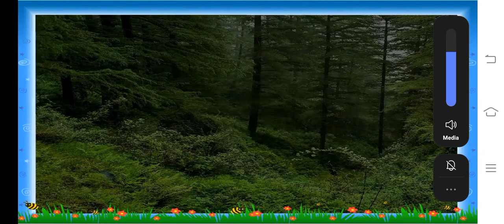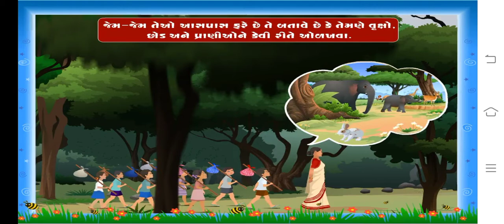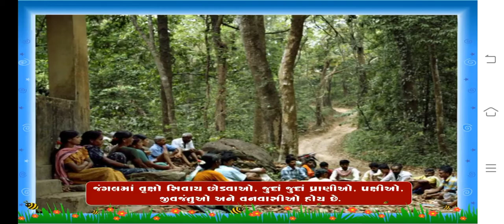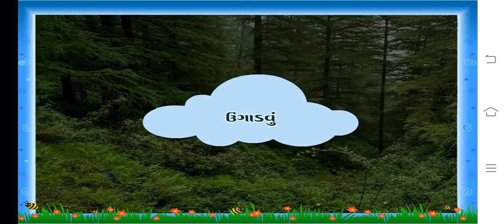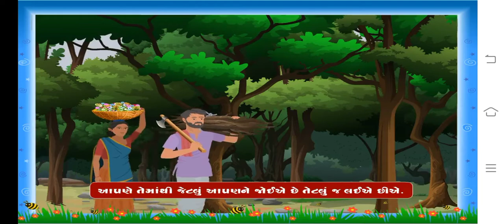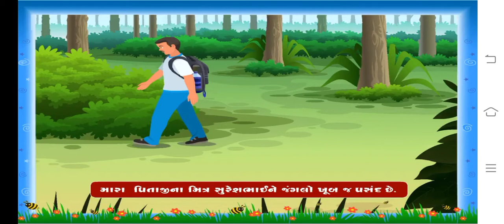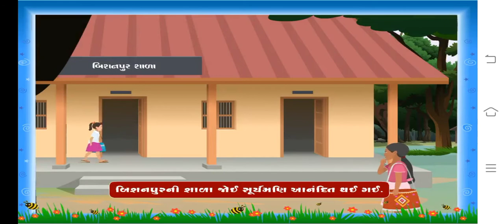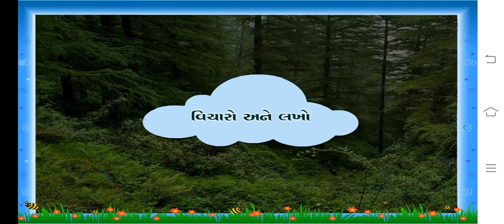ધોરણ :-5 વિષય:- પર્યાવરણ પાઠ:-20 (પાર્ટ:- 1)